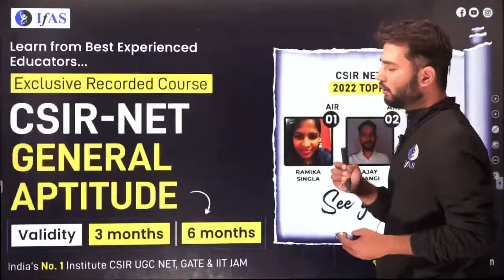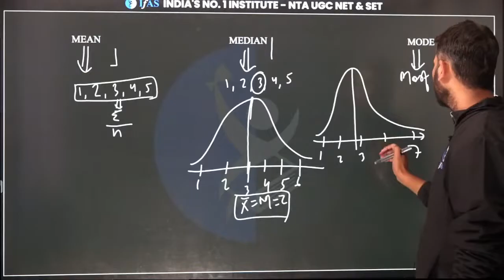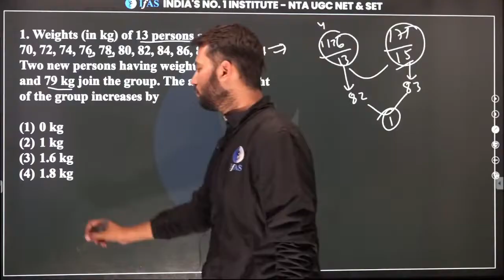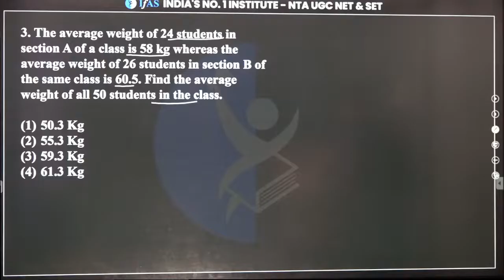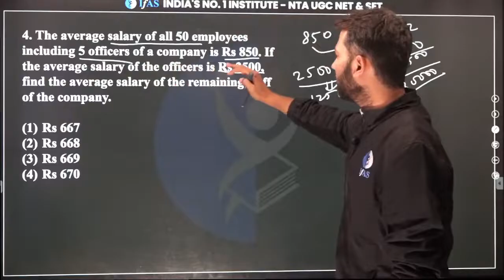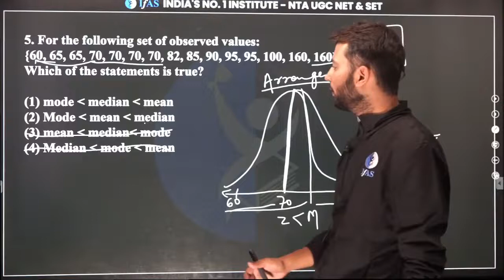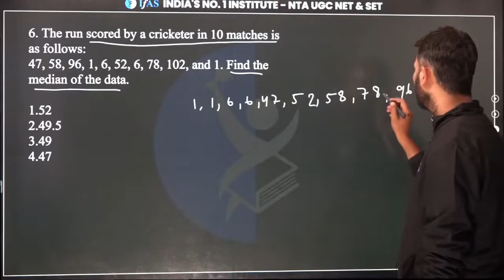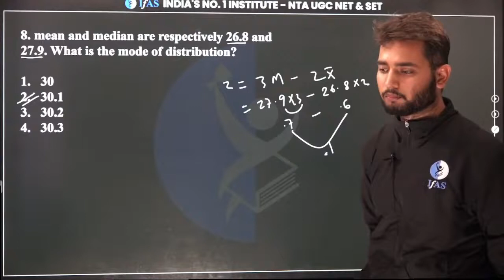General Aptitude Average & Statistics CSIR NET | 2023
Are you curious about the General Aptitude Average (GAA) and the Statistics CSIR? If so, this video is for you. In this video, we'll discuss the General Aptitude Average (GAA) and the Statistics CSIR. We'll cover what these scores are and what they mean, and we'll provide you with some tips on how to improve your score.